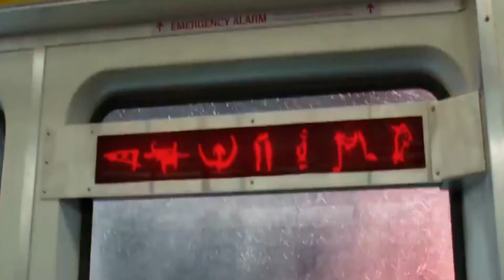Star Wars vs DCEU! Who is in a better place today and going forward?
Who do you think has the upper hand in the battle of the movies in the DCEU and Lucasfilm Star Wars?